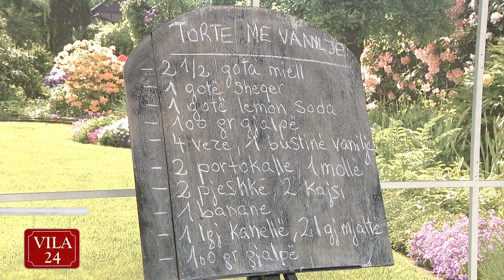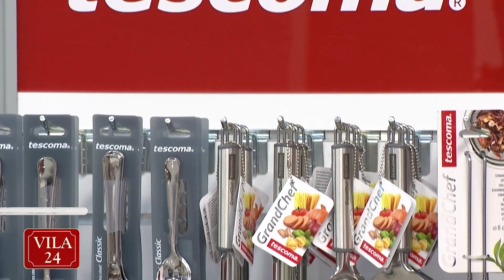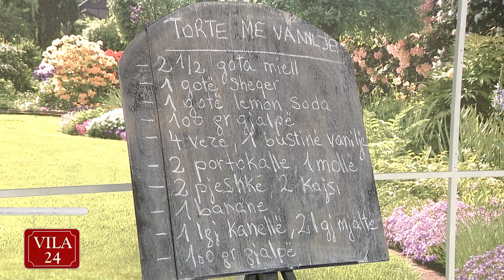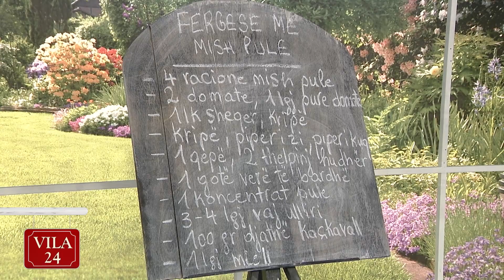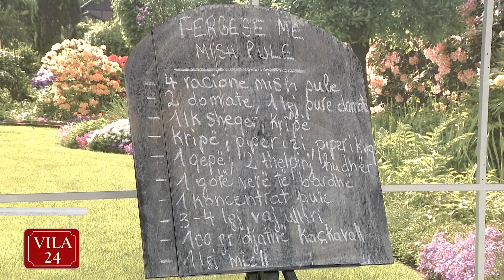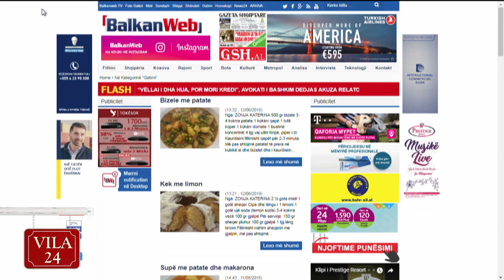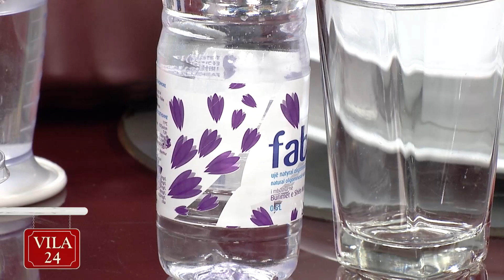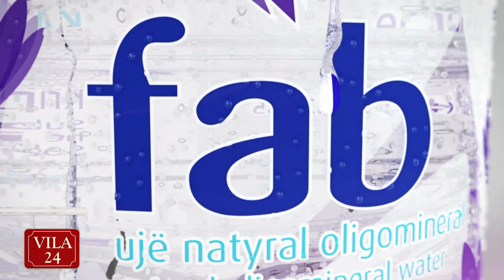TORTE ME FRUTA/ FERGESE ME MISH PULE (Recete nga zonja Katerina)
“Kendi I gatimit’ ne News24 (13 qershor, 2018)
TORTE ME FRUTA
Brumi:
2 ½ gotë miell
1 gotë sheqer
1 gotë lemon soda
100 gr gjalpë
4 kokrra vezë
1 bustinv vanilje

Shtresa e karamelizuar:
2 portokalle, 1 lgj sheqer
1 banane
1 mollë
2 pjeshkë
2 kajsi
1 lgj kanellë
2 lgj mjaltë
100 gr gjalpë

Fillimisht presim një portokall në feta rrumbullake dhe e kalojmë në një tigan me gjalpë dhe pak sheqer. I karamelizojmë fetat e portokallit dhe më pas i vendosim si një bazë në një tavë të lyer me pak gjalpë. I spërkasim fetat e portokallit me pak kanellë.

Portokallin tjetër e presim në kubikë të vegjël dhe e bashkojmë me gjysmën e bananes të prerë gjithashtu në copëza të vogla. Më pas i kalojmë për karamelizim në tiganin ku karamelizuam fetat e portokallit.

Ndërkohë nisim realizimin e brumit të kekut duke bashkuar fillimisht sheqerin me gjalpin, më pas shtojmë vezët, lemon sodën dhe  miellin të trazuar me vaniljen. Duhet patur kujdes që miellin ta shtojmë duke e situr, në këtë mënyrë masa merr volum. E trazojmë mirë brumin duke shtuar dhe copëzat e bananeve dhe portokallit të karamelizuara dhe e vendosim në tavë mbi shtresën me portokalle.  E nivelojmë mirë brumin me anë të një spatule dhe e vendosim në furrë në temperaturën 175-180 gradë Celsius për 30-35 minuta.

Të gjitha frutat i presim në feta dhe i karamelizojmë me gjalpë dhe mjaltë. Më pas i pudrosim me kanellë dhe pasi keku të jetë pjekur vendosim një shtresë të plotë me frutat e karamelizuara.

FERGESE ME MISH PULE

4 racione mish pule
1 qepë, 2 thelpinj hudhër
1 gotë verë të bardhë
2 kokrra domate
1 lgj pure domate
1 lk sheqer, ½ lk piper të kuq
Kripë, piper i zi
1 bustinë koncentrat pule
½ gotë ujë
3-4 lgj vaj ulliri
100 gr djathë kaçkavall
1 lgj miell

Në një tigan me vaj ulliri kaurdisim mishin e pulës për 2-3 minuta. Më pas shtojmë qepën të grirë imët dhe vazhdojmë kaurdisjen dhe për 2-3 minuta të tjera. Shtypim dy thelpinj hudhër ashtu siç janë dhe i  vendosim të kaurdisen së bashku me mishin e pulës dhe qepët. I trazojmë mirë përbërësit dhe i shuajmë me verën e bardhë. Sapo të avullojë alkooli shtojmë domatet të prera në kubikë të vegjël, 1 lugë pure domate, 1 bustinë koncentrat pule dhe ½ gotë ujë. E rregullojmë gatimin me kripë, piper të zi, piper të kuq dhe pak sheqer dhe e lemë në temperaturë mesatare të ziejë për rreth 20 minuta.

Ndërkohë djathin e bardhë e presim në kubikë mesatarë, i vendosim kubikët në një tas me ujë dhe më pas i kalojmë fetat e djathit në një enë me pak miell dhe i vendosim të skuqen në nëj tigan me 1 lugë vaj. Pasi gatimi të ketë përfunduar shtojmë kubikët e djathit, fikim sobën dhe e lemë të pushojë për rreth 10 minuta dhe më pas e kemi gati për ta servirur. Ky gatim shkon shumë të serviret me pak pilaf.